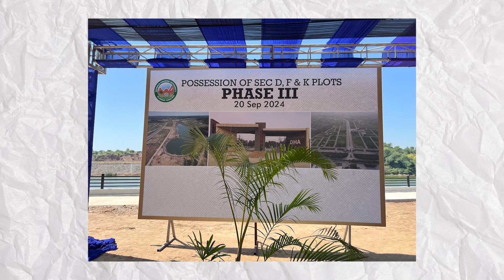🎉GRAND CEREMONY: Possession 📢 ANNOUNCED by DHA Islamabad Rawalpindi | Property Gupshup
After a long delay, DHA Islamabad Rawalpindi has handed over possession to Sectors D & F DHA Phase 3 Army Allocations. The management of DHA Islamabad has announced various measures to encourage construction of houses. Moqadus shares these measures and also talks about prevailing prices in Sectors D & F. Additionally, the situation of Sectors E, H, J, & G is also discussed.

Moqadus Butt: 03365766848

Team Property Gupshup:
Executive Producer: Kashif Gulzar
Creative Head: Jazib Nelson
Multimedia Editor/Production Manager: Mohsen Malik
Sr. Editor/Videographer: Shamoon Gimbs Bhatti
Asst. Editor/Post-production Manager: Hassan Ali Jaffery
Public Relations Manager: Inam Malik
Operations Manager: Moqadus Butt

psx
psx stock
psx com pk
1 kanal house for sale in dha 2 islamabad
sbp
pakistan news today
pakistan news
latest news pakistan
emaar pakistan
emaar islamabad
emaar canyon views
dha emaar
merdian 1
software park
commercial park
commercial plots on instalments
3 year plan
overseas sector  k
islamabad property
rawalpindi ring road
ring road
adayala road
chakbeli road
rawat
gt road
river view south
river view north
dha phsae 4 garden villas
bahria phase 8 rawalpindi
banth
bluebell
rose
magnolia
bougainvillea
oleander
lilly
daffodil
islamabad
islamabad highway
river garden
development
development status
update
1 kanal plots on instalments
Overseas sector
residential plots on installments
dha quetta
dha multan
dha city karachi
dha valley islamabad news update 2022
dha valley
dha lahore
dha peshawar
dha bahawalpur
dha gujranwala
dha quetta latest news
dha islamabad
dha islamabad drone view
dha islamabad house for rent
dha islamabad 1 kanal house for sale
dha islamabad 10 marla house for sale
dha islamabad 5 marla house for sale
dha plot transfer procedure
dha plot for sale
dha plots
dha plots on installments
dha plot on installment
dha plot zameen
dha plot files
dha islamabad plot for sale
dha expressway islamabad
dha expressway commercial
dha valley commercial
dha expressway
dha commercial plots
dha commercial
dha commercial avenue islamabad
dha valley commercial balloting
dha valley commercial update
dha lahore commercial plots
dha multan commercial plots
dha gujranwala commercial plots
dha multan commercial 4 marla
defence house islamabad
defence housing authority lahore
defence housing authority islamabad
defence housing authority multan
dha prices
dha valley prices
dha quetta price
dha quetta price udpate
dha islamabad prices
dha peshawar prices
dha city prices
dha multan prices update
sbp
state bank of pakistan
pakistan interest rate
pakistan inflation rate
interest rate
inflation
monetary policy pakistan
monetary policy